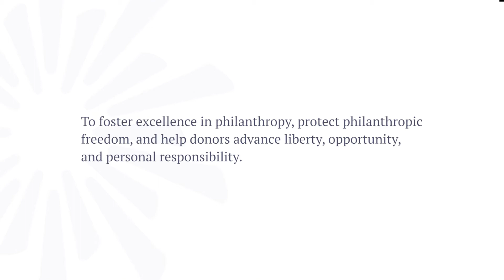The Vanishing Trial: An Honest, Personal Conversation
The Sixth Amendment of our Constitution guarantees that “in all criminal prosecutions, the accused shall enjoy the right to a speedy and public trial.” Yet today we are witnessing a baffling combination of mass incarceration and fewer criminal trials. What is happening to our constitutionally protected right to trial? “The Vanishing Trial” explains in vivid terms the consequences of the erosion of the Sixth Amendment. Unearthing the direct experiences of people in four different cases, this short documentary spotlights the difficult decisions faced in the pre-trial period and the harsh consequences that can follow.